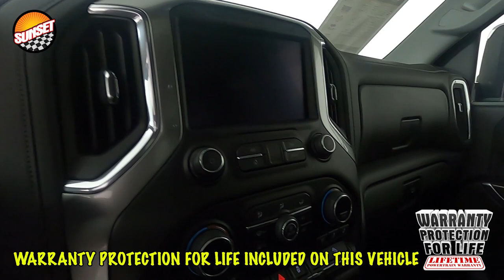2021 Chevrolet Silverado 3500HD LTZ Truck 1GC4YUEY8MF188379